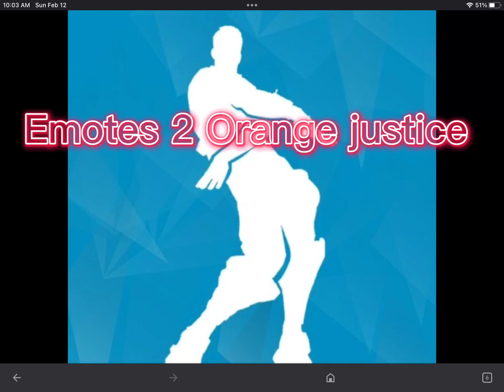Guess the Emotes!